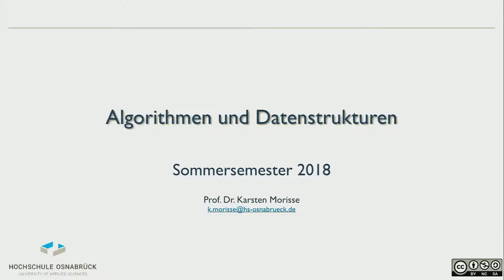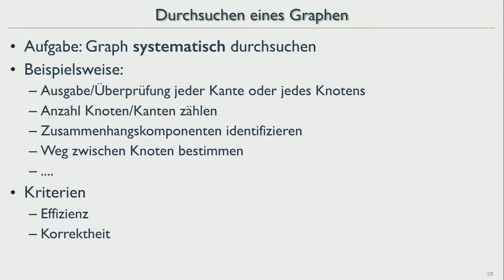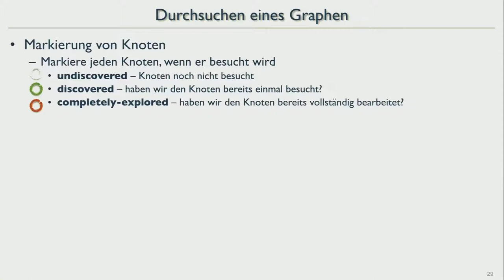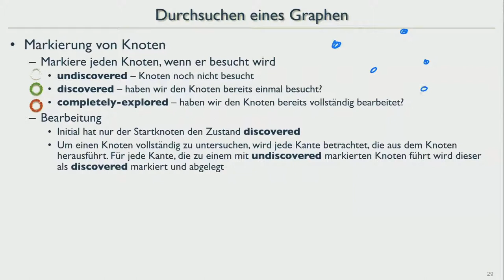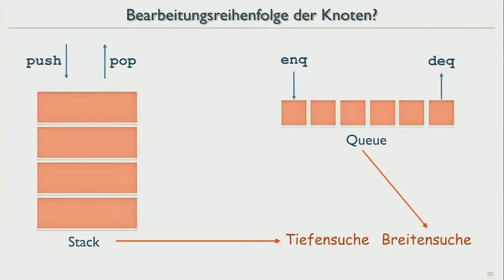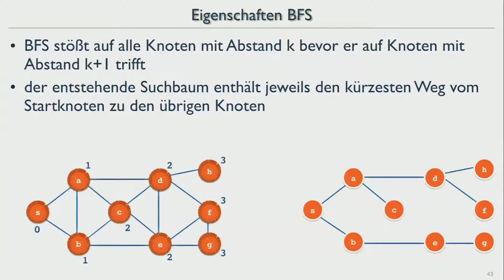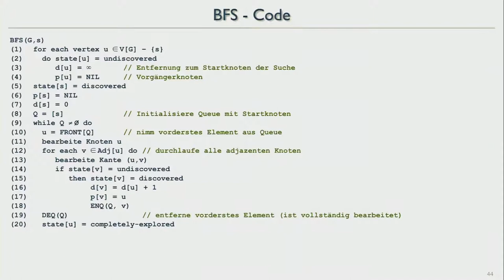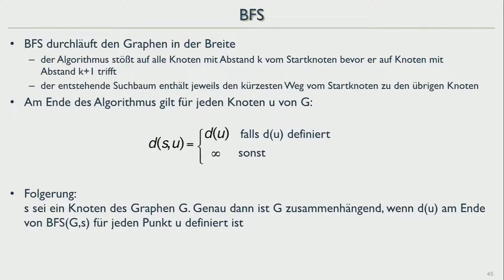AuD18 20 Graphtraversierung per Breitensuchen (BFS)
Traversieren von Graphen per Breitensuche